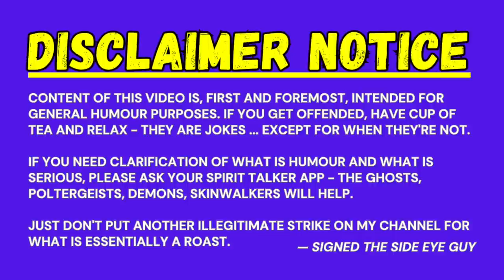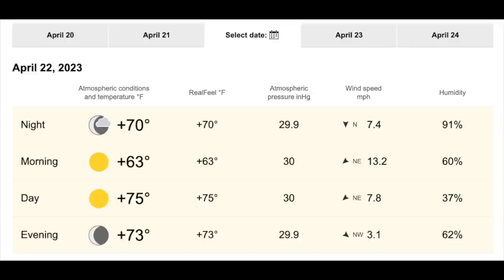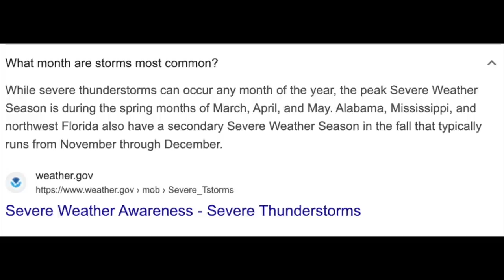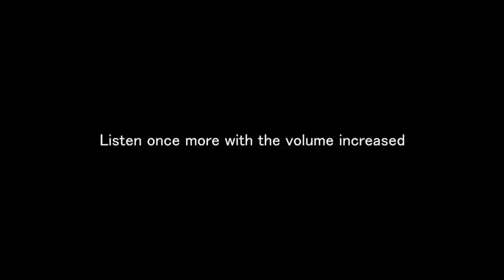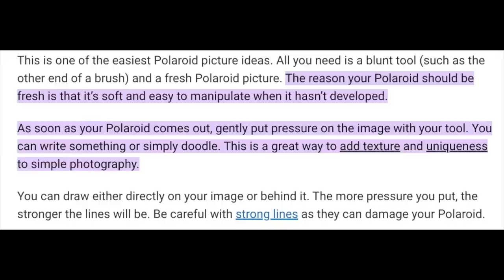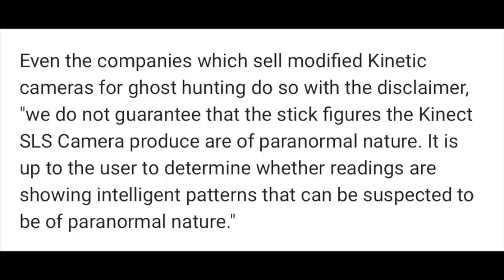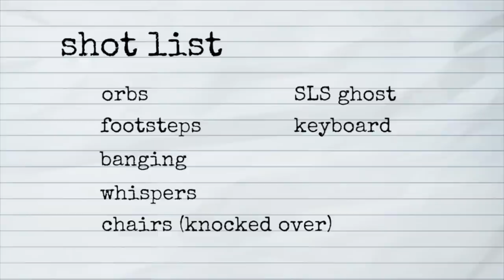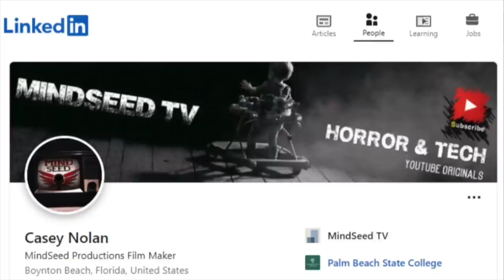Mindseed - Real or Fake? Ghost Hunting a Haunted Plantation - with a hint of Caspersight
Hello, SEGways! 👋🏻

Mindseed are a guilty pleasure of mine. I enjoy their editing and way they create a good spooky atmosphere. I just wish they would come clean and make movies without the pretence of being real ghost hunters. I can see why @Caspersight likes them so much.

Also, thank you to @oneannelies for your help in this video